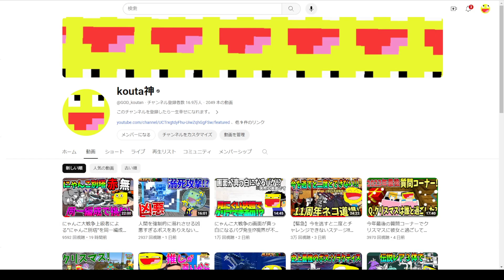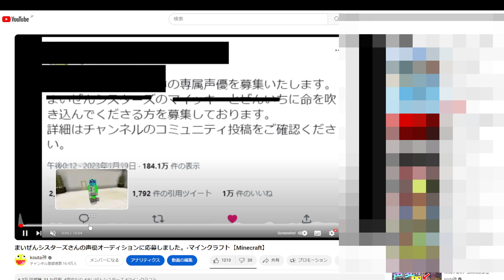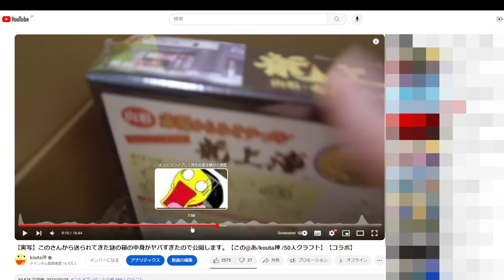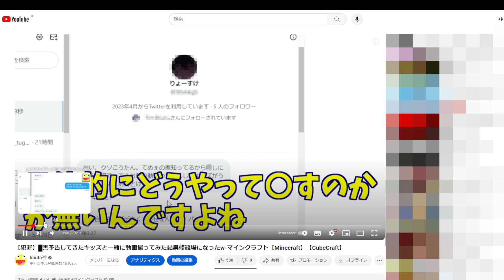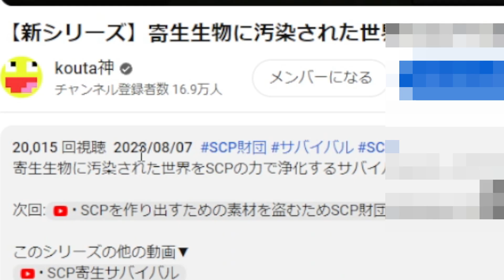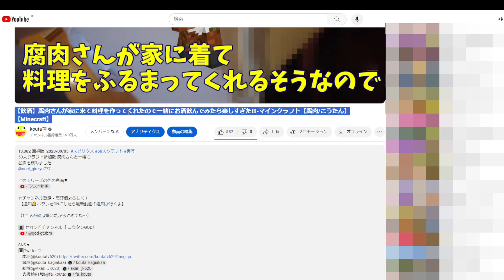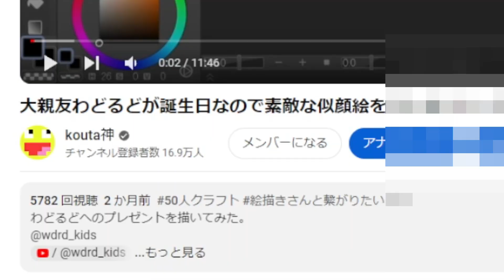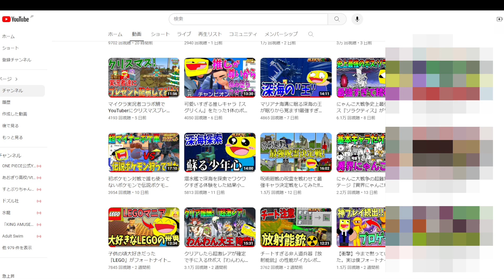パーマ、飲酒、オフ会...色々ありすぎた『2023年』を振り返った結果ヤバすぎた!!- マインクラフト【2023年振り返り】【Minecraft】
2023年を振り返ってみたら最高でした。